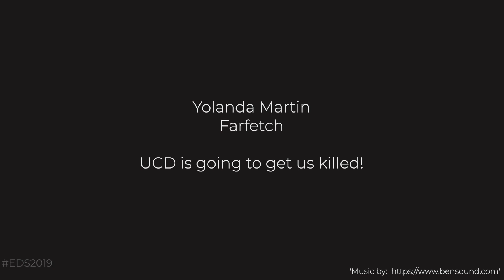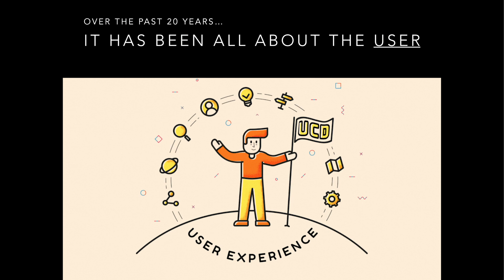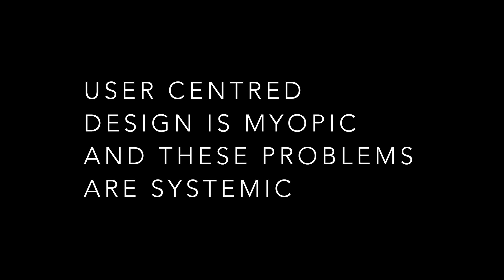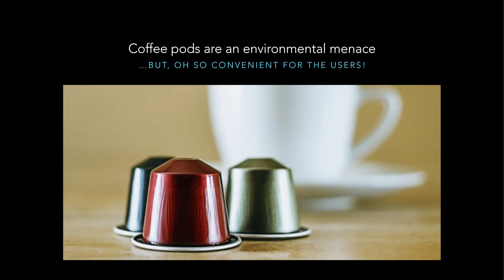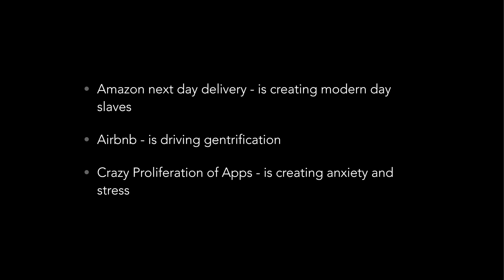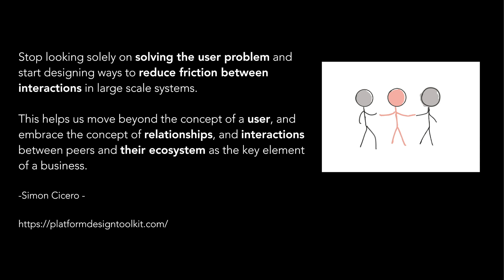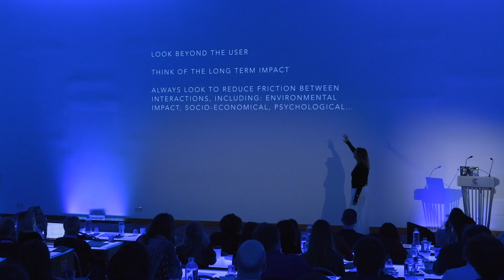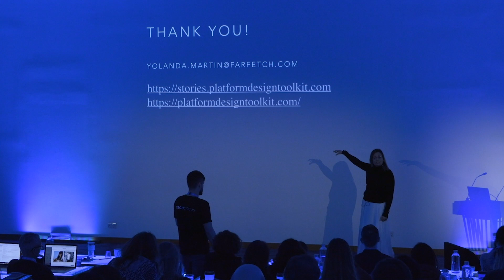EDS 2019 - Yolanda Martin (Farfetch) - Why User Centred Design is going to get us killed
Check out the Virtual Edition of eCommerce Design Summit 2020

Yolanda Martin, Director of Design, Service & Platform at Farfetch.

Yolanda is a recognised expert in product and UX, with experience in user interface design, visual art direction, storytelling and UI implementation strategies for system designs for any platform. She is passionate about making technology more human; crafting elegant and simple applications that make a difference in people’s lives. Yolanda's experience with organisational development, design culture, process, strategy and execution are the direct result of shipping numerous awesome product releases and by working closely with users, executives, engineers, stakeholders, and investors, she makes sure products and services exhibit simplicity, consistency, stylistic breadth, attention to detail, balanced beauty, innovation, usability, and deep coolness.

"UCD is going to get us killed!"

Has over 30 years of User-Centered Design discipline created more harm than good? As designers, we need to move on from the dictatorship of User-Centered Design to the more democratised and collaborative practice of Platform (Ecosystem) Design.